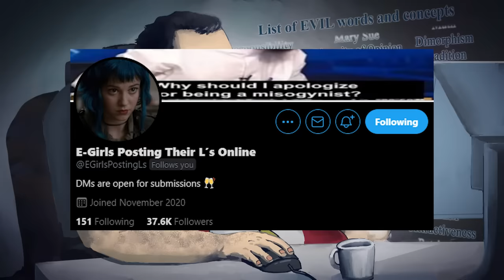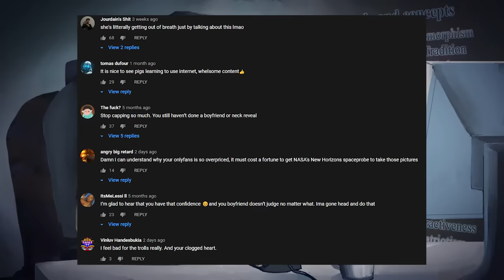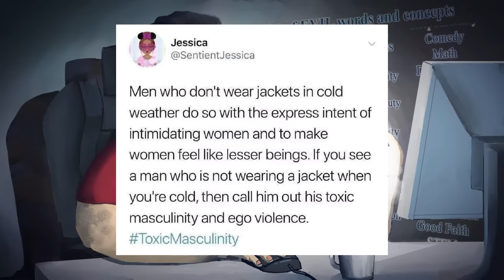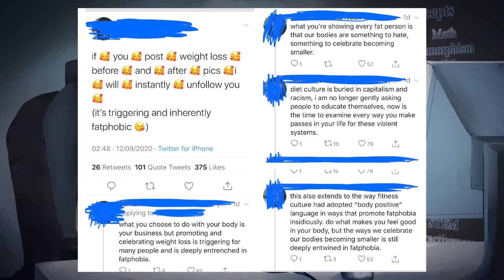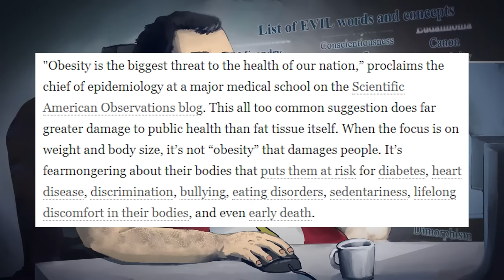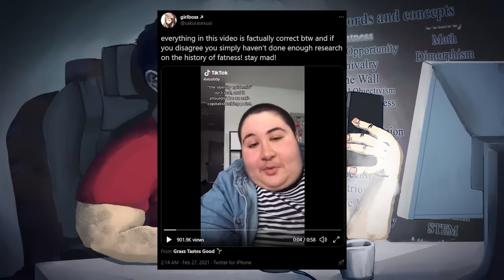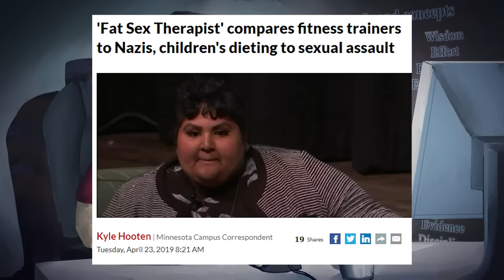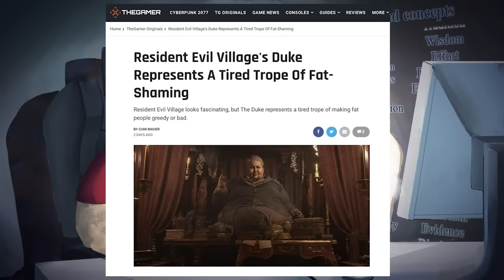Positively Bodied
I'm allowed to say all of this stuff. I'm fat.

BTC:bc1q6udqgvfm9uaj59l24ut7f73wvsfu707kk6pn3m

Credits:
Thumbnail ► Me!